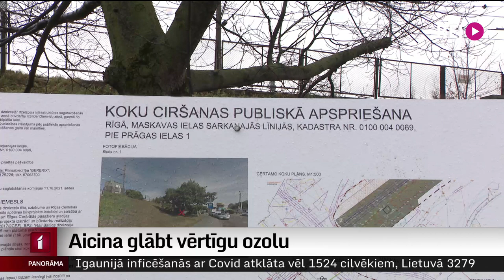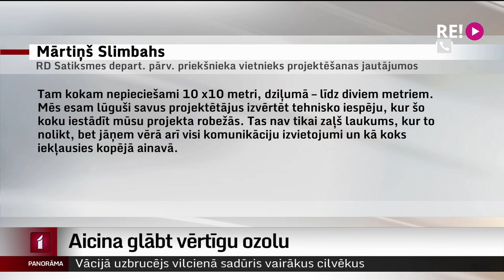Aicina glābt vērtīgu ozolu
Autoosta Rīga aicina glābt tās simbolu – sarkano  ozolu un nepieļaut tā nociršanu. Dzelzceļa līnijas Rail Baltic izbūves laikā sākotnēji ticis plānots ozolu izrakt un pārstādīt, bet tagad būvnieks vērsies Rīgas domē pēc atļaujas ozola nociršanai. Turpina Madara Līcīte.